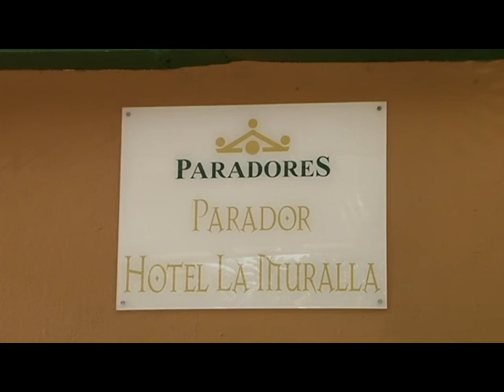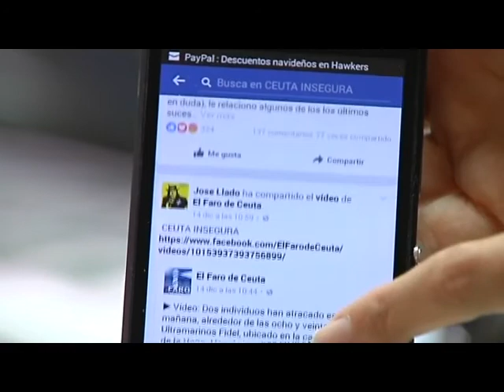NOTICIAS CEUTA 15 12 2016 - 1ª EDICIÓN